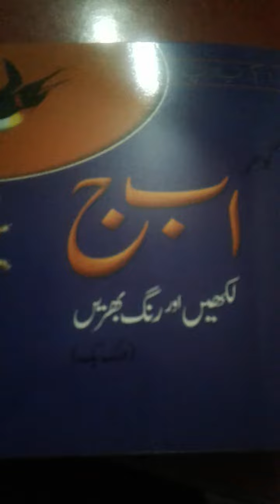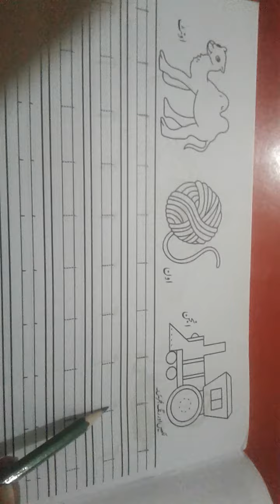Junior, Urdu writing, Lecture#2, Pg#3